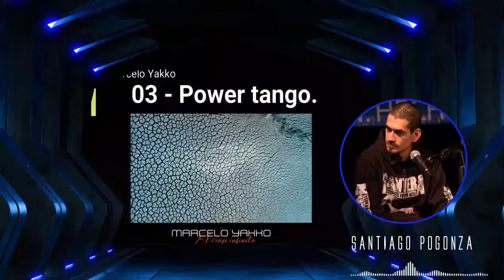SANTIAGO POGONZA PRESENTA: EL VIAJE INFINITO (MARCELO YAKKO)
Desde su programa ENFERMO METAL ( EDICION542) Santiago Pogonza  hace un review y presentación del album y de la carrera de Marcelo Yakko.
gracias de corazón, Santi por esta presentación!
data del programa:
Santiago Pogonza:
Marcelo Yakko: @MarceloYakko  ( fb e instagram)